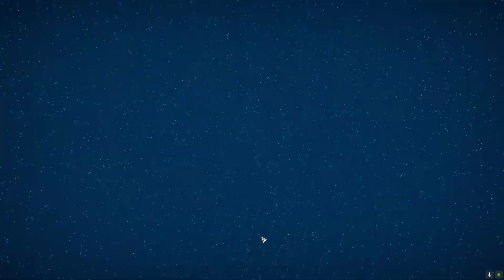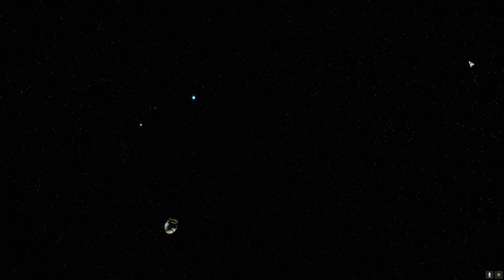BattleTech - Прохождение #38 - Мехи СОЗЛ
Научно-фантастическую RPG Shadowrun независимая студия Harebrained Schemes уже возродила. Она была выпущена в 2013 году, в 2014 появилось дополнение Shadowrun: Dragonfall — Director’s Cut, а уже 20 августа состоится релиз второго дополнения — Shadowrun: Hong Kong. И все это благодаря отзывчивым пользователям сайта Kickstarter. Посредством этого же сервиса разработчики планируют собрать средства на возрождение следующего подзабытого проекта — BattleTech. Они предложат тактическую пошаговую игру, посвященную схваткам боевых роботов. Как и в случае с Shadowrun, к процессу создания был привлечен писатель и геймдизайнер Джордан Вайсман. О дате релиза, конечно, говорить еще рано, поскольку сначала нужно дождаться результата краудфандинг-кампании, которая стартует на Kickstarter осенью этого года.

Подробностей о новой BattleTech пока очень мало, больше информации появится осенью. Однако кое-что все-таки известно. Геймплей проекта объединит ролевую механику серии MechWarrior из этой же вселенной с современными тактическими элементами пошаговой игры. Здесь самое время сказать о том, что новая BattleTech станет в своей большой семье первой пошаговой тактической игрой, выпущенной за 20-летний период. Известно также, что кампания будет представлена в наемническом стиле. Причем речь об открытой кампании. В общем, пока это вся информация о BattleTech, однако ее уже достаточно, чтобы заинтересоваться проектом. Кстати, не стоит сомневаться в успешности краудфандинг-кампании — предыдущие проекты студии Harebrained Schemes собирали более чем достаточно средств на реализацию.